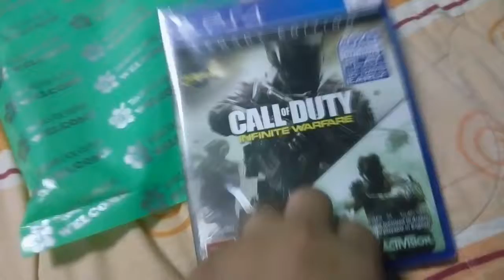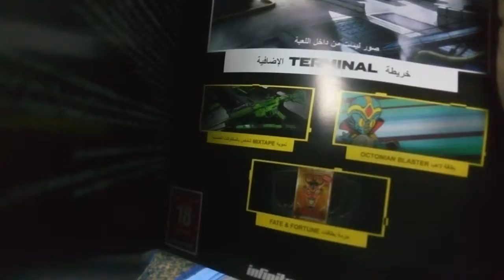Unboxing infinite warfare legacy edition